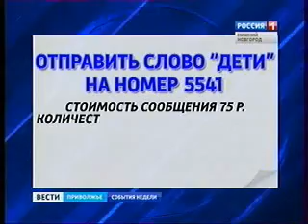Дима Демшин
Дима Демшин, 4 года, детский церебральный паралич, требуется курсовое лечение. 199 360 руб.